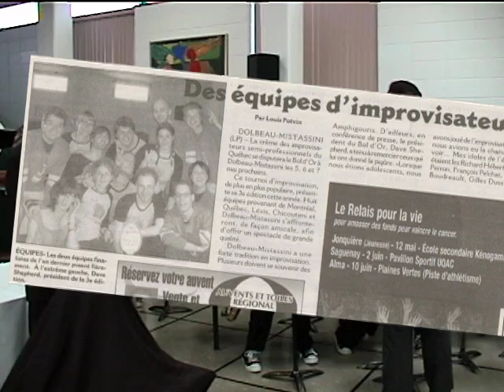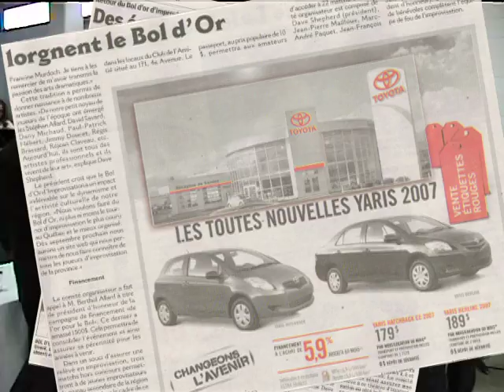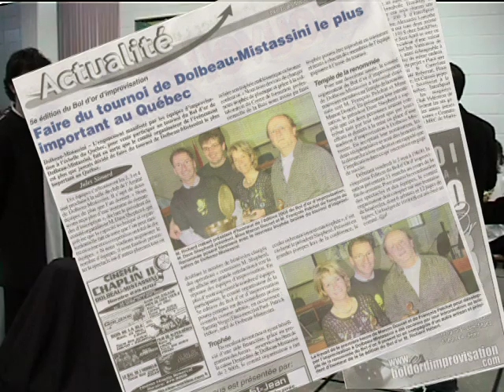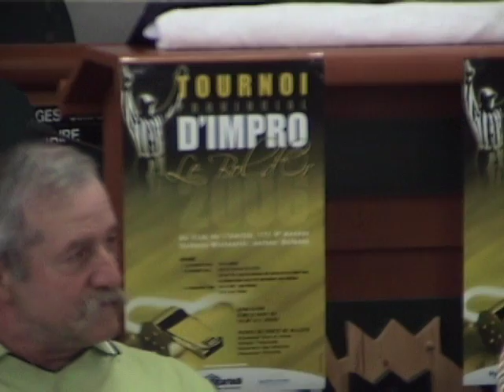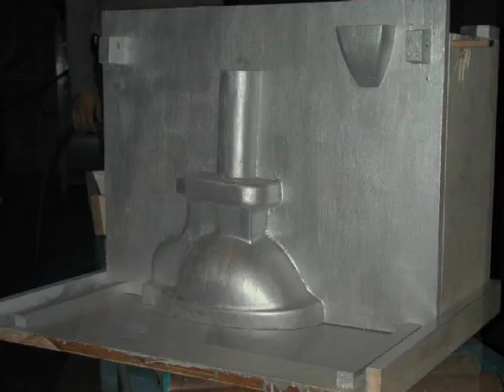Président-fondateur de l'organisme le Bol d'Or d'Improvisation-YouTube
Dave Shepherd est président du Bol d'or d'improvisation durant trois ans. Il trouve le financement pour développer le prestigieux trophée: un bronze de 50 livres. Il est présenté durant cette vidéo lors de deux conférences de presse. Il est le président fondateur de l'organisme le Bol d'Or d'Improvisation à Dolbeau-Mistassini au Lac-Saint-Jean. La vidéo se termine sur des images spectaculaires du trophée.